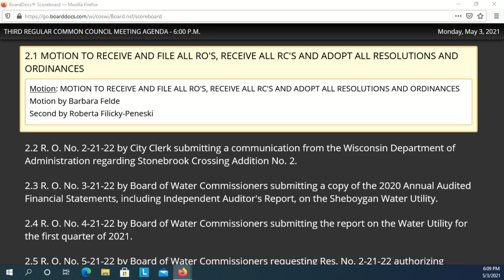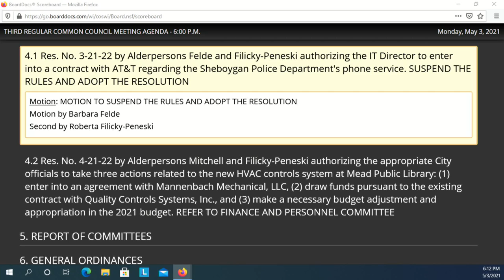Council 05032021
3rd Regular Meeting of the 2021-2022 Common Council at 6:00 p.m., MONDAY, May 3, 2021 in City Hall, 3rd Floor - Council Chambers, 828 Center Avenue, Sheboygan, WI.